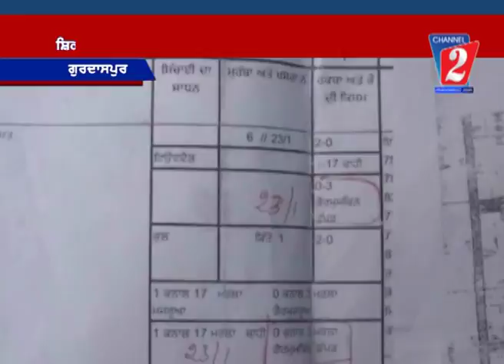RTI Clash Gdp